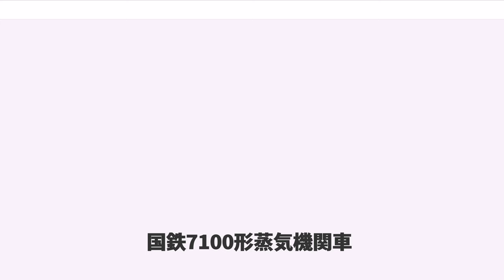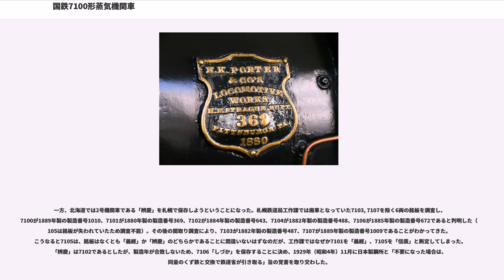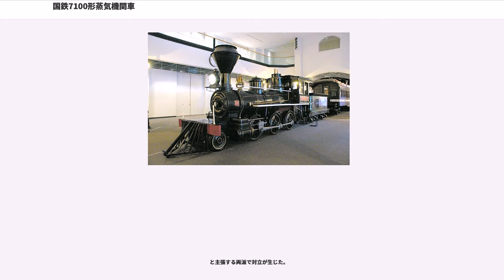国鉄7100形蒸気機関車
7100形は、かつて日本国有鉄道の前身である鉄道院、鉄道省に在籍したテンダー式蒸気機関車である。1880年（明治13年）の北海道初の鉄道（官営幌内鉄道）の開業にあたり、アメリカ合衆国から輸入された蒸気機関車である。

ピッツバーグのH. K. ポーター社で、次のように合計8両が製造された。

官営幌内鉄道は1889年に北海道炭礦鉄道に譲渡されたが、1906年（明治39年）に制定された鉄道国有法により買収・国有化され、全車が官設鉄道に編入されている。

この機関車は番号の他に歴史上の人物（北海道絡みが多い傾向）にちなんだ愛称を付されていることでも知られ、1 - 6には番号順に、「義經（義経/よしつね）」、「辨慶（弁慶/べんけい）」、「比羅夫（ひらふ）」、「光圀（みつくに）」、「信廣（信広/のぶひろ）」、「しづか（静/しづか）」と命名されている（1889年製の2両は無名）。これは、当時のニューヨーク領事であったの意見によったものといわれている。

西部劇から抜け出てきたような、アメリカの古典的スタイルの機関車で、その愛称とともに日本の古典蒸気機関車の代表格として親しまれている。

動輪直径は914mm（3ft）、車軸配置2-6-0(1C)で2気筒単式の飽和式テンダー機関車である。弁装置はスティーブンソン式で、弁室をシリンダ上部に設置したアメリカ形である。

テンダー（炭水車）は2軸のボギー台車を2つつけた4軸のもので、側面に愛称名が漢字で大書されていた。これは、開拓使長官黒田清隆の筆とも、大書記官山内堤雲の筆ともいわれている。

前述のように、典型的なアメリカ古典機スタイルで、前端梁に取り付けられたカウキャッチャー（牛よけ = 排障器）や大型のダイヤモンドスタック（火の粉止め）を取り付けた煙突、大型の油灯式前照灯、第1缶胴上に設けられたベル、木製の運転室などが、特徴的である。

ボイラーには、第2缶胴上に砂箱、ワゴントップ型の火室上に蒸気ドームが設けられている。

1880年に輸入された2両には、ウェスティングハウス・エア・ブレーキ製空気ブレーキが装備されており、客車とともに貫通制動ができるようになっていた。標準装備されていた自動連結器とともに、本形の先進的な部分である。当時、北海道以外の国内の鉄道では、真空ブレーキとリンク式連結器が用いられていた。

1880年11月28日、手宮 - 札幌間が開業し、1「義經」と2「辨慶」の使用が開始された。翌1881年（明治13年）8月30日には、明治天皇がこの区間に乗車し、「義經」が「開拓使号」客車を含むボギー客車9両編成のお召し列車を牽引している。

1882年11月13日には札幌 - 幌内間が延伸開業し、3「比羅夫」と4「光圀」が増備されている。その後、5「信廣」と6「しづか」が増備されたが、1887年の増備はやや大型のボールドウィン製の1C形テンダー機関車（7, 8。後の7170形）となった。1889年には、再びポーター製が2両増備され「9, 10」となったが、後に前述の「7, 8」と番号を交換（10, 9→7, 8）し、ポーター製を「1 - 8」に揃えている。

北有社による請負営業を経て、1889年12月10日、幌内鉄道は北海道炭礦鉄道に払下げられ、本形式も同社に引き継がれた。北海道炭礦鉄道ではA形（1 - 8）、後にイ形とした。
北海道炭礦鉄道では、本形に対し煙室の延長やダイヤモンド形煙突のパイプ形への交換、カウキャッチャーの撤去などの改造が行なわれ、原形が損なわれていった。1899年（明治32年）には、7が北海道庁鉄道部（北海道官設鉄道）に譲渡され、同部のB2形（11）となっている。同機は、煙突や煙室の改造が施行されておらず、原形に近い形態を保っていた。だが、いずれにしても、営業列車に使用されることはほとんどなく、主に建設工事や除雪用に使われていたようである。1905年4月1日の官設鉄道（鉄道作業局）編入後はEc形と称した。

前述のように、1906年10月1日、北海道炭礦鉄道は買収・国有化され、官設鉄道に編入された。前年4月に移管されていた北海道官設鉄道の1両を含めて、本形の8両全部が官設鉄道に引き継がれた。1909年（明治42年）には、鉄道院の車両称号規程が制定され、...